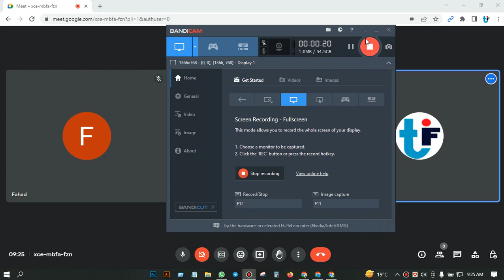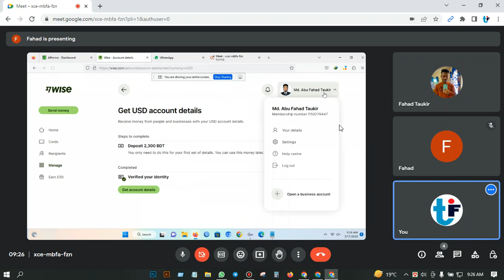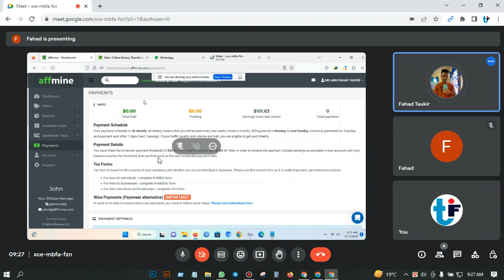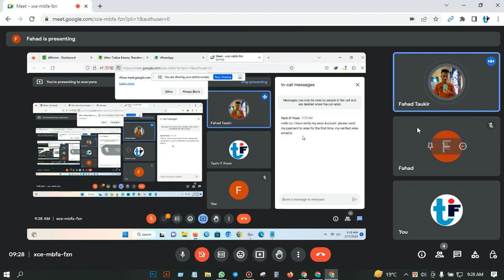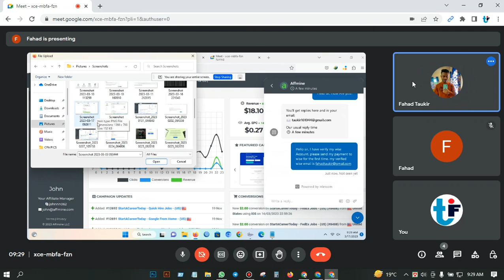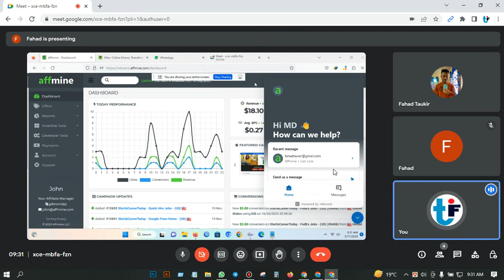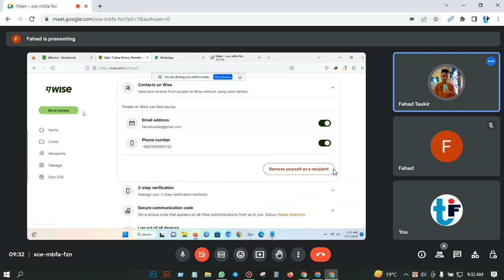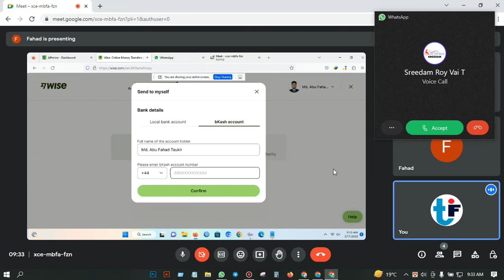Cpa Marketing .Affmine&Cpabuild perday$15-25 income.Our student income wise account withdrawal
সিপিএ মার্কেটিং সম্পর্কে  বিস্তারিত জানতে হোয়াটসঅ্যাপ নাম্বারে যোগাযোগ করুন।